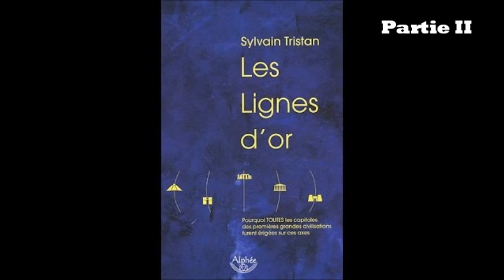Lignes d'or et géométrie sacrée (2) (avec Sylvain Tristan)